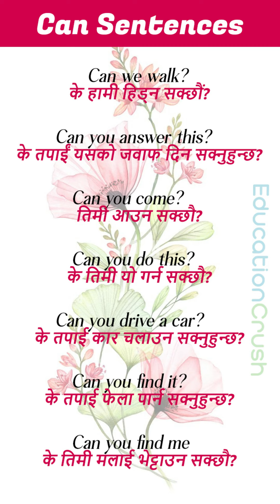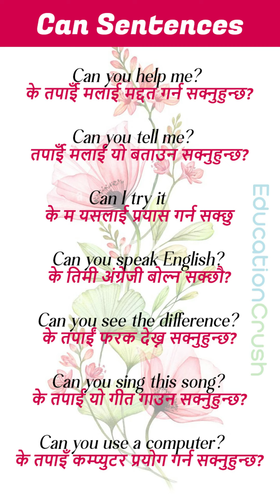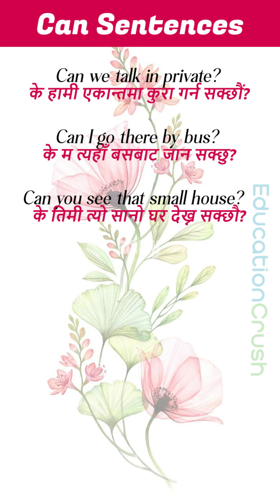Can sentences in Nepali and English